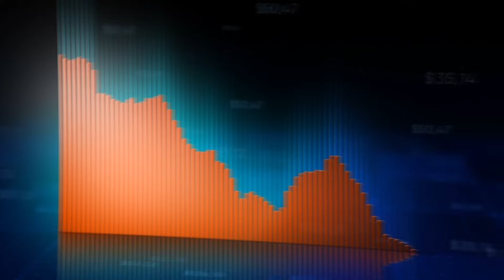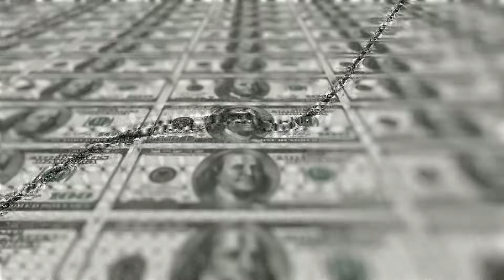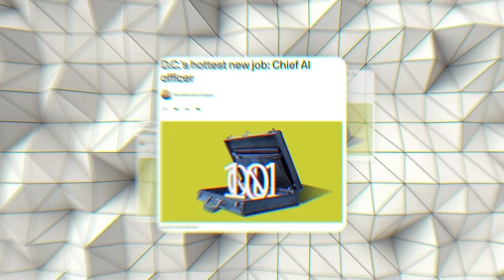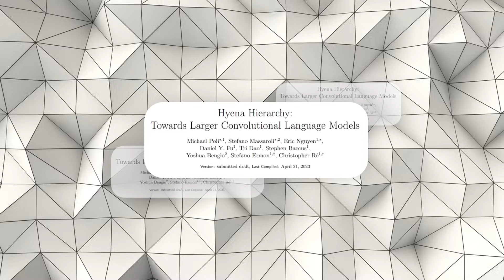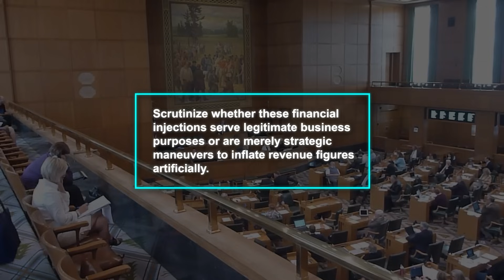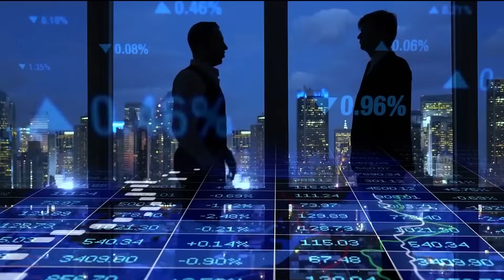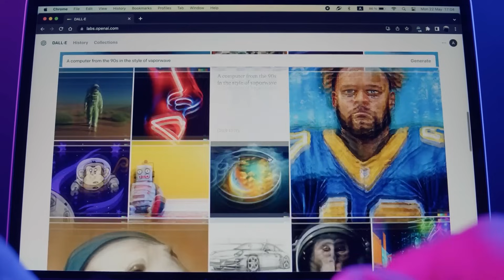10 AI Predictions For 2024: OpenAI, Crypto, CAIO, Nvidia and more!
2024 AI Predictions: Nvidia's Cloud Strategy, Stability AI's Challenges, and Evolving Terminology. Insights into Closed-Source AI Dominance, Chief AI Officers, and New Architectures.